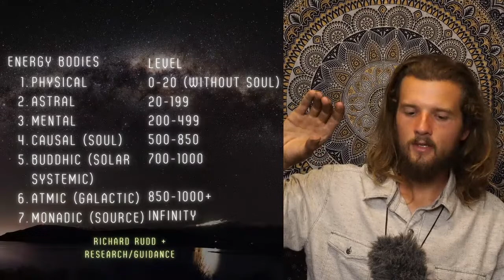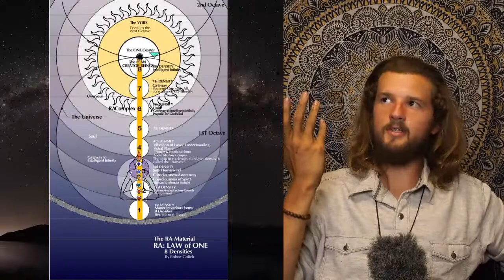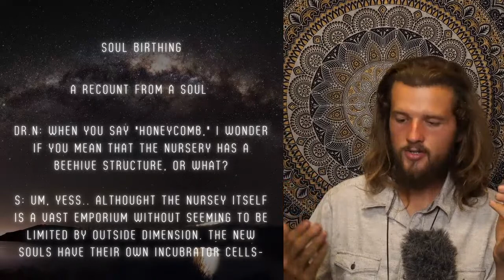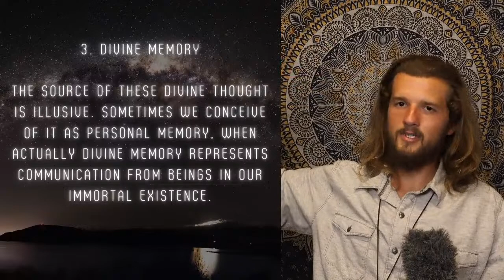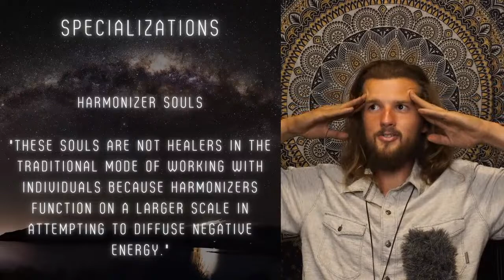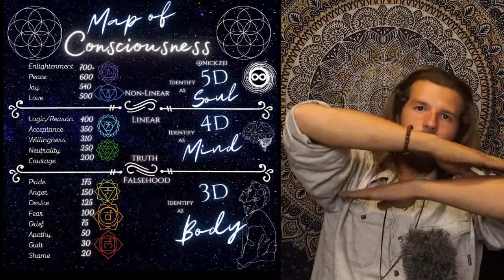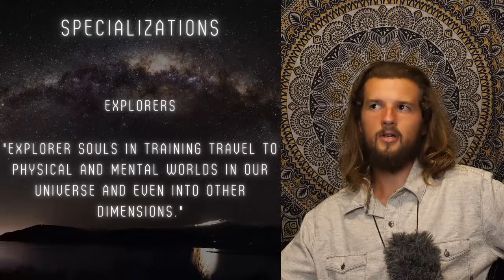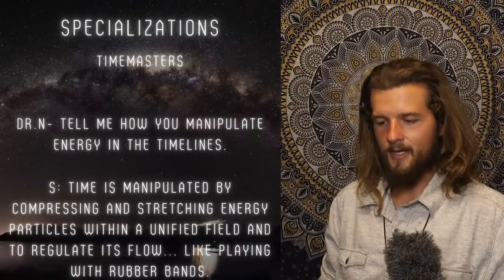UTG #1: Destiny of Souls Explained PART 2! | Dr. Michael Newton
This is the second part of the first episode based on the work of Dr. Michael Newton!

We are deep diving into the more advanced topics of his work, mostly in his second book, Destiny of Souls.